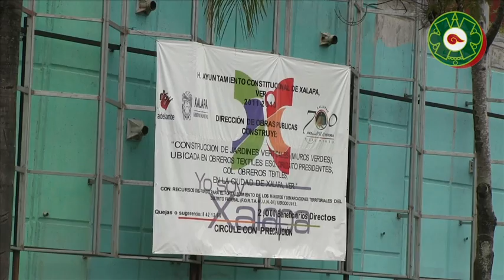Jardínes Verticales con material de reciclaje